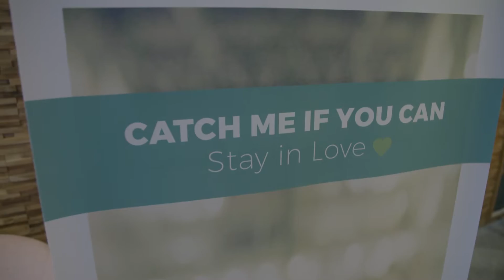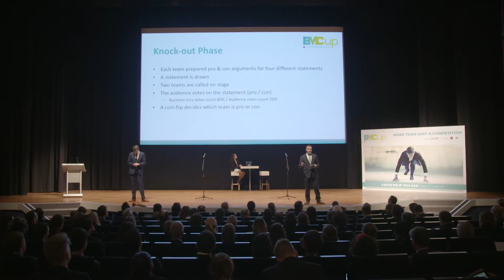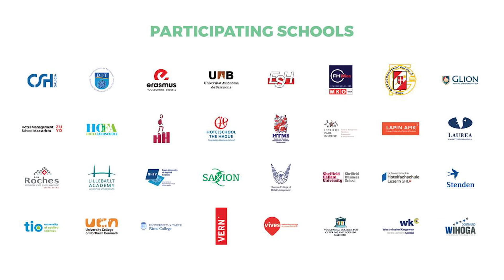EMCup 2017 - Aftermovie